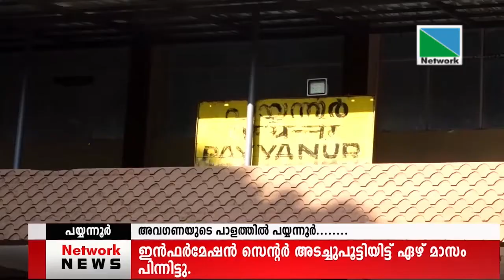അവഗണയുടെ പാളത്തില്‍ പയ്യന്നൂര്‍.